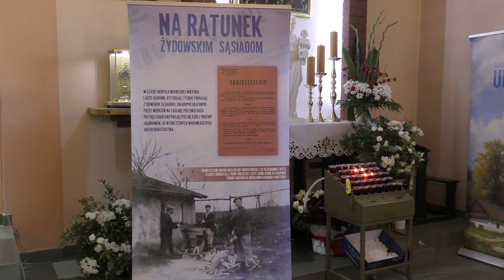Rekolekcje przed wprowadzeniem relikwii bł. Rodziny Ulmów do parafii św. Krzyża w Płocku - dzień 1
Rekolekcje przed wprowadzeniem relikwii bł. Rodziny Ulmów do parafii św. Krzyża w Płocku - dzień 1, które prowadził ks. Tomasz Trzaska – pracownik Instytutu Pamięci Narodowej w Warszawie.
20 września 2024